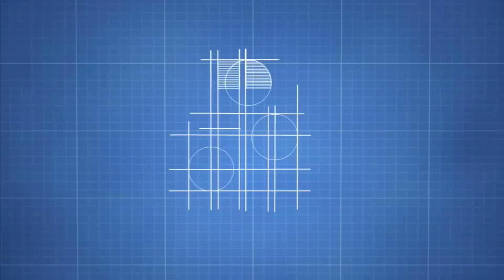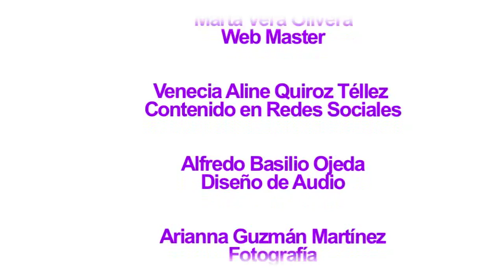Testimonios de una familia transexual | Diana Laura Guerrero Sandoval y Mario Sánchez Pérez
Área Académica 2. Diversidad e Interculturalidad

VII Encuentro de masculinidades. Gay, bisexual, heterosexual, transexual, transgénero, travesti e intersexual
Programa: Testimonios de una familia transexual

Participantes:
Ing. Diana Laura Guerrero Sandoval
C. Mario Sánchez Pérez, coordinadores del colectivo Gen-T
Moderadora: Sex. Rosa García Mancilla, profesora-investigadora en la UPN, Ajusco

Video producido por la Subdirección de Comunicación Audiovisual de la UPN en 2017.